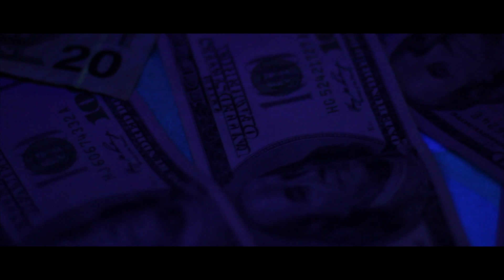Hook-Master - Get Money In Silence (Giant Productions)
Hook-Master - Get Money In Silence (Official Music Video)
Directed By Giant Productions
For Any Inquiries Please Contact Giant Productions